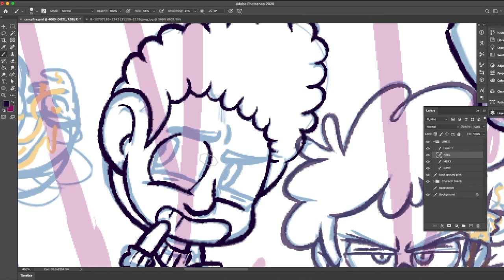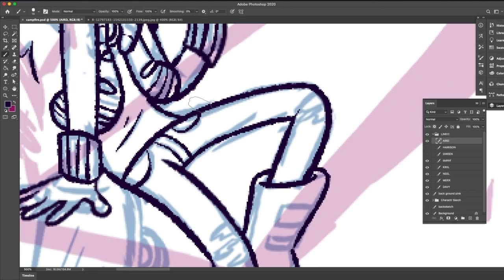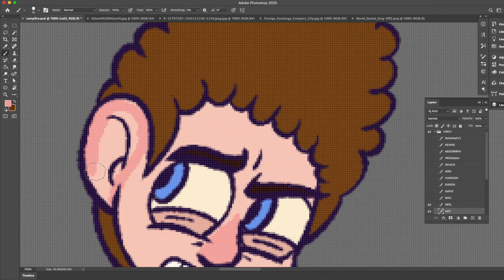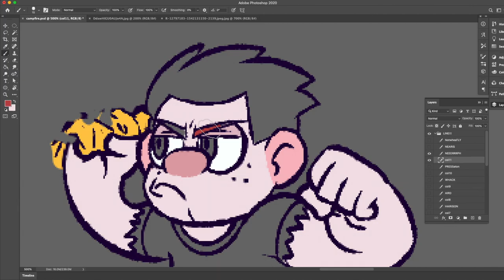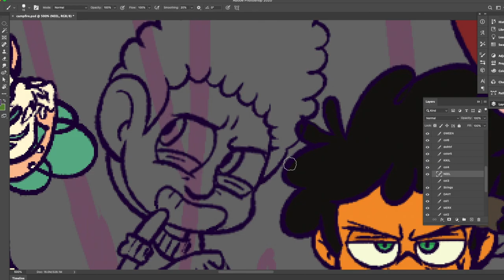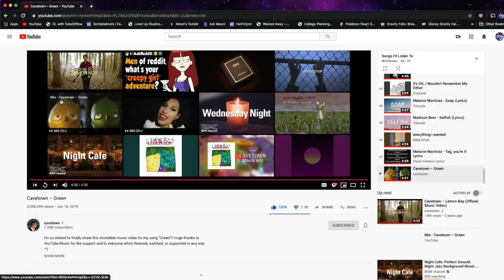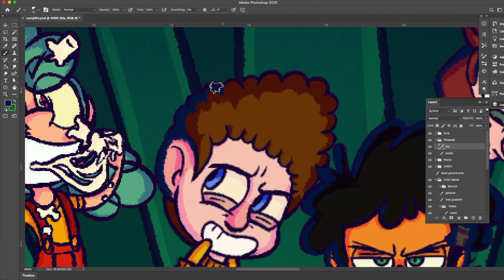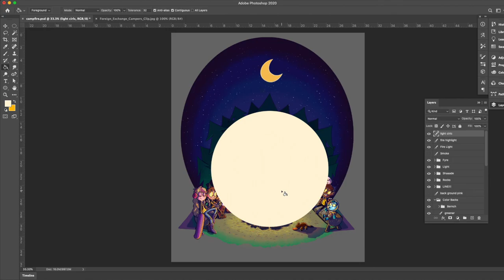"Campe Diem" Camp Camp Speedpaint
Made this picture to submit to a Fanforge contest focusing on Camp Camp, a show I actually really like.

"Say Less" -- K. Sparks
"Outro Outro" -- Richie Branson
"Cursive" -- Michael Shyness ft. Legacy Keys
"Keeper of the Flame" -- Richie Branson & Solar Slim